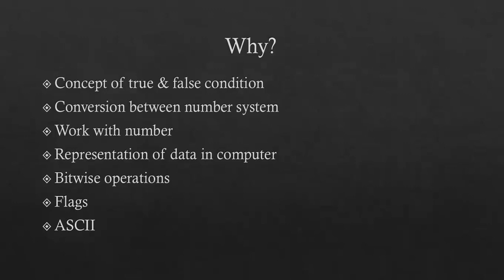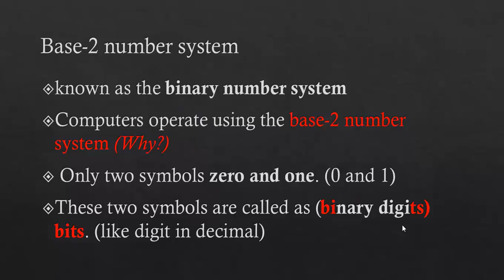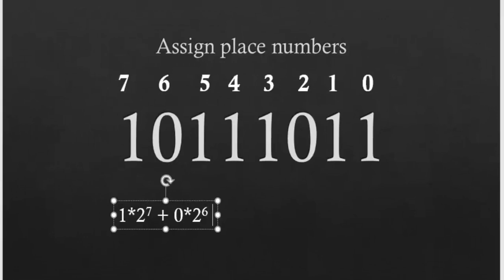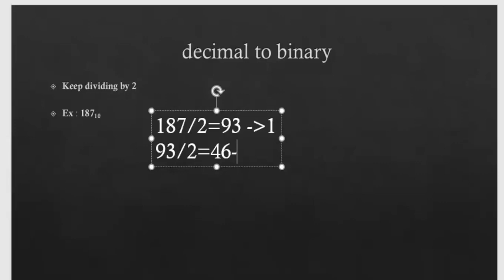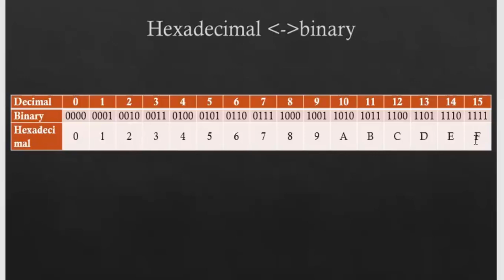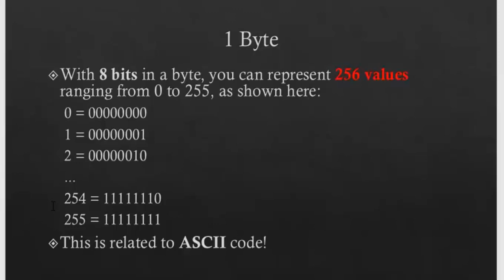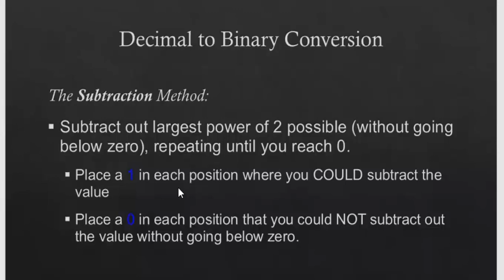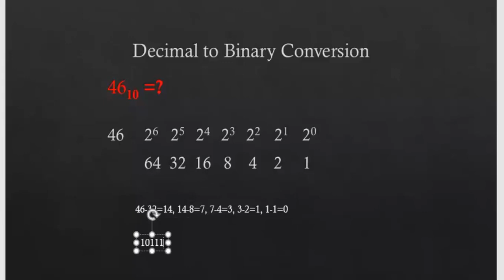C Tutorial 4: Number systems, Binary, Decimal, Hexadecimal, truth tables, ASCII